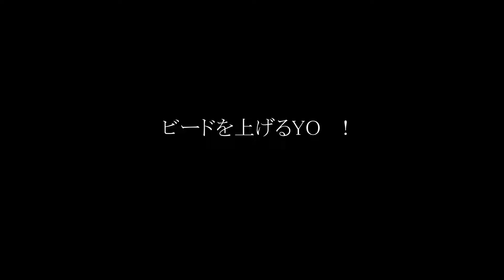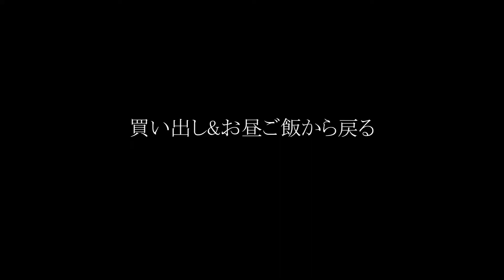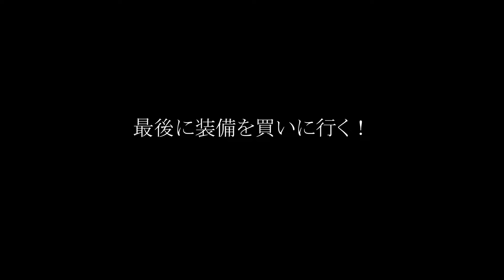ハル【ラ・パラ】スーパーHiへの道!! #5 【2021編 完】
ハル君がラ・パラのスーパーハイを走る為の動画　第五弾！

今回は二度目の転倒でGSX-R600の整備からと
2022年に向けての動画です！

ちょっと動画の尺が長くなりましたが
さすがにもう一本は作りたくなかったです……

今後はうぷ主のVLOGに組み込むかは未定です

【不定期更新】

今回の内容
・主に今までの復習を兼ねてハル君が自分で整備する
・ハンドル交換
・ハンドルグリップ（コレはうぷ主）
・エンジンカバーの交換（コレは手伝った）
・ステップ交換

■カメラマン【ほぼうぷ主】